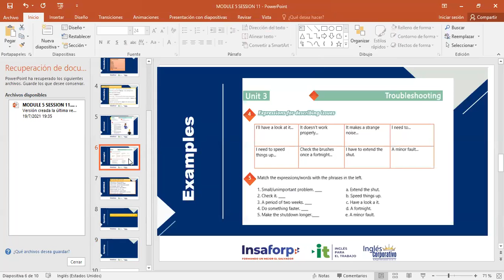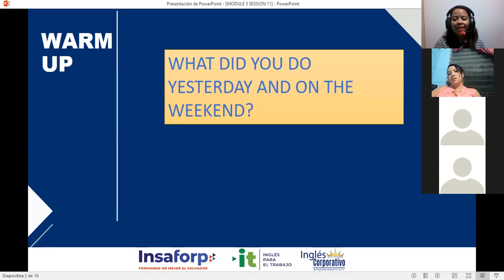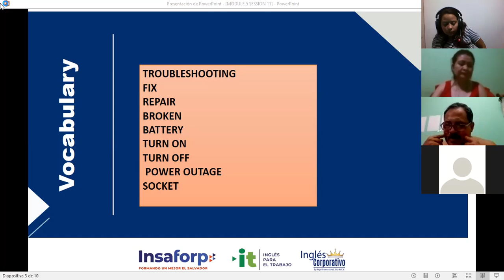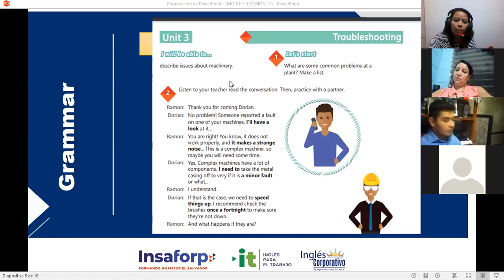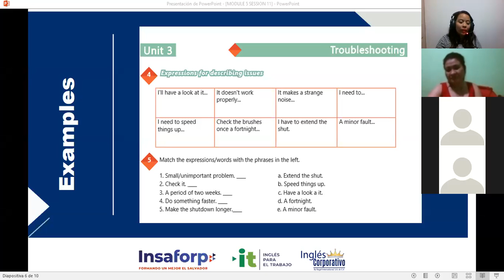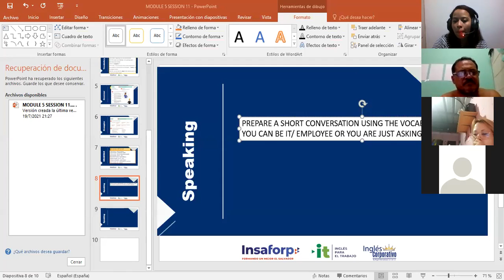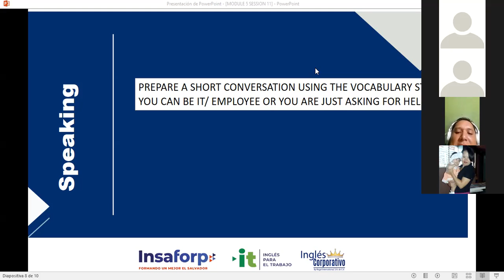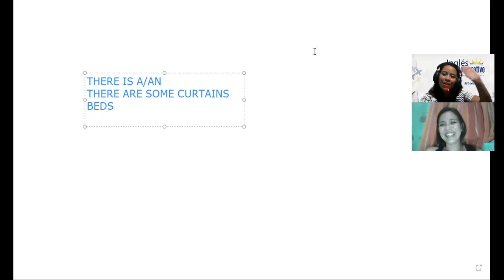Ingles Corporativo-Videoconferencia 11 Expressions for describing issues